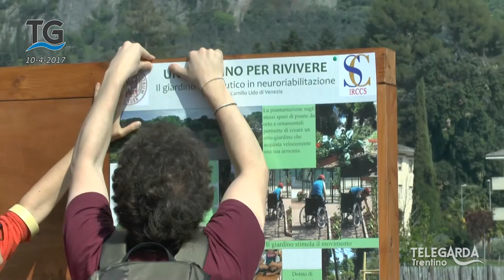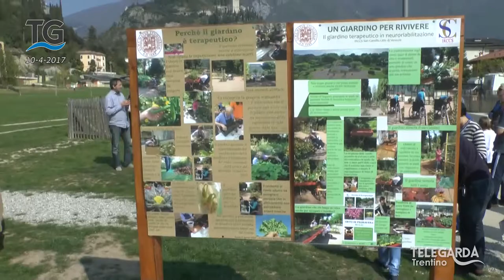Inaugurazione degli orti nel parco delle Braile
Arco - Inaugurati gli orti comunali in località Braile.